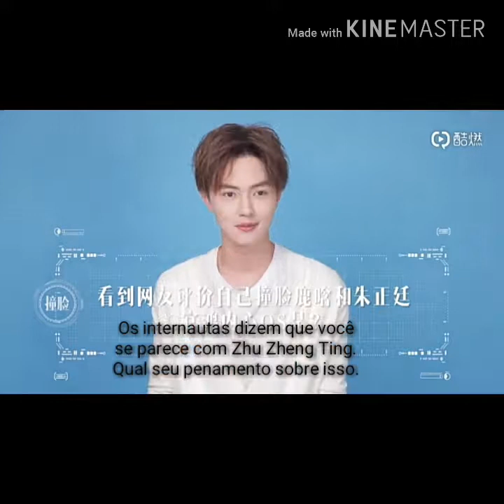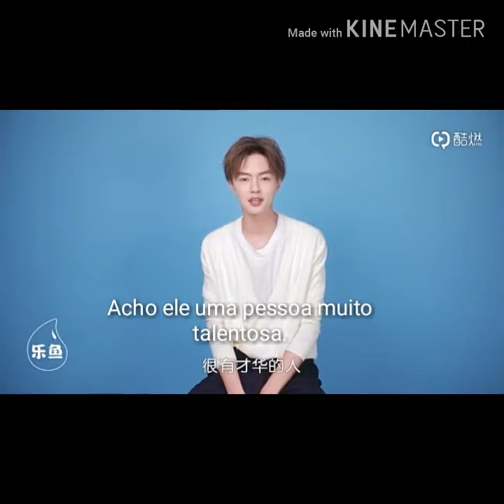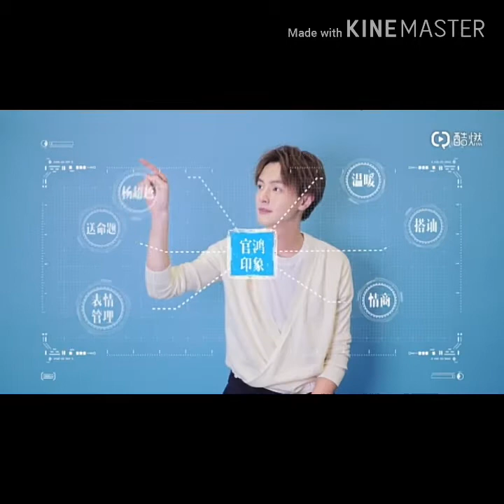[Português]Darren chen Legenda portu part 1